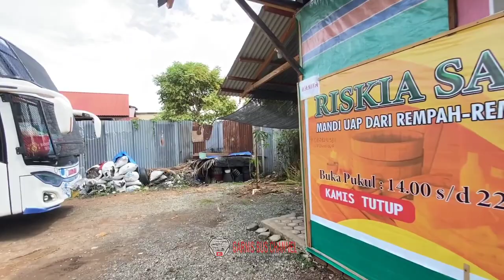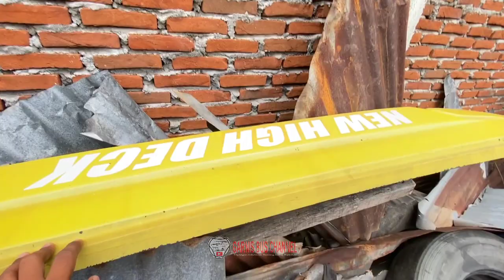WOW❗❗ARMADA INDAH DIAM-DIAM TAMBAH UNIT BARU LAGI KABARNYA TRONTON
Wow Armada Indah diam-diam akan menambah unit baru lagi, kabarnya chasis bus tronton,,penasaran yuk cek videonya